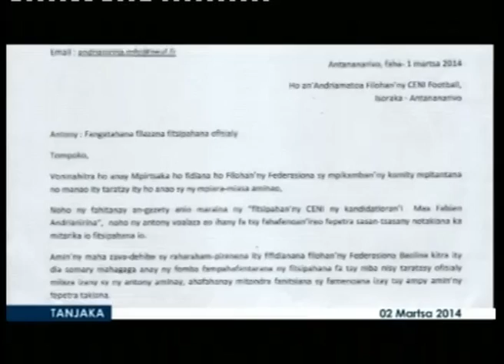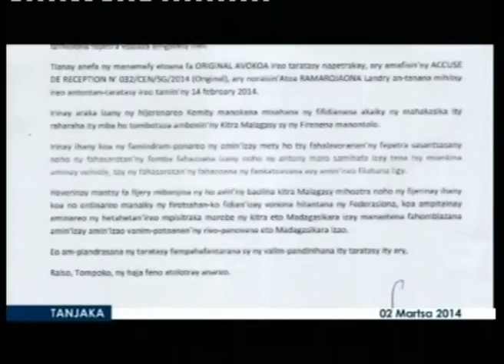Tanjaka du 02 mars 2014